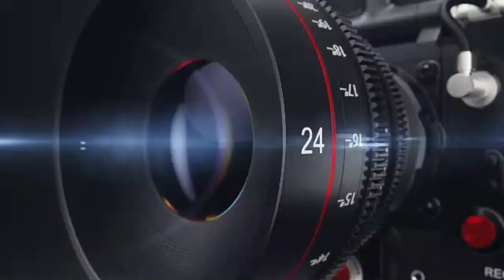Emanuel Navarrete 🆚️ Oscar Valdes Y Anthony Joshua 🆚️ Robert Helenius Predicción